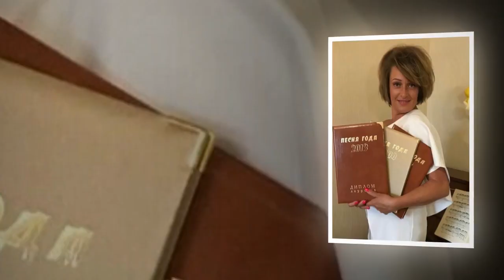Песни Светланы Кулеминой в исполнении Лаймы Вайкуле - «Джазовой походкой»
Светлана Викторовна Кулемина  — российский композитор, автор-исполнитель, певица. Лауреат телевизионного фестиваля «Песня года».
В 1987 году окончила среднюю школу и музыкальную школу по классу фортепиано. В 1991 году окончила Новомосковское музыкальное училище (музыкальный колледж) по классу теория музыки.

После окончания колледжа Светлана работала в Москонцерте с музыкальным коллективом в качестве певицы и клавишницы, в продюсерском центре «Теле-Шанс» как автор песен и аранжировщик. Также работала в студиях Москвы и Тулы, параллельно занималась преподавательской деятельностью в МКОУ «СОШ N 7» им. Н. В. Кордюкова (кружок эстрадного пения) и в МКОУ ДОД Центр внешкольной работы в г. Кимовск.

Светлана Кулемина является автором песен для таких артистов, как Алла Пугачёва[1], Лайма Вайкуле, Валерий Леонтьев, Лариса Долина, Таисия Повалий, Николай Басков, Оля Полякова и др. Как автор песен, Кулемина является лауреатом премий «Песня года» и «Золотой граммофон».

Написанная Светланой песня «Люли», в исполнении Оли Поляковой, стала хитом, поднявшись в топ-10 радиочартов Украины. По итогам 2014 года песня стала восьмой самой разыскиваемой в интернете, а также получила звание «Песня года 2014» от телеканала «Интер».

В настоящее время Светлана Кулемина пишет песни к телевизионным проектам, а также принимает участие в качестве жюри в музыкальных телевизионных конкурсах, занимается преподавательской деятельностью.
Лайма Вайкуле - «Джазовой походкой»